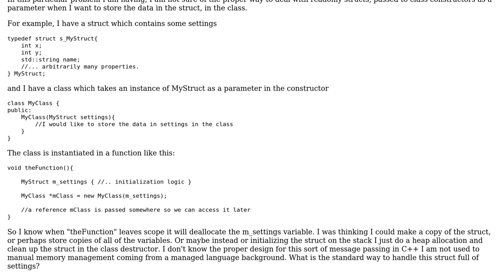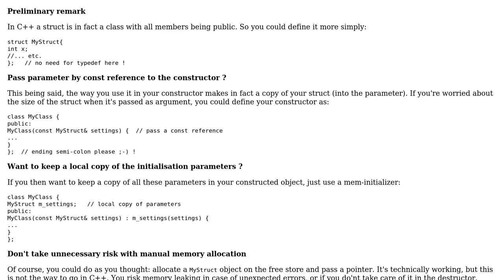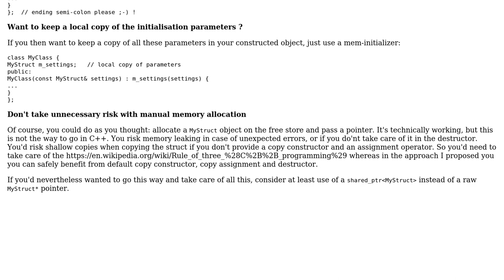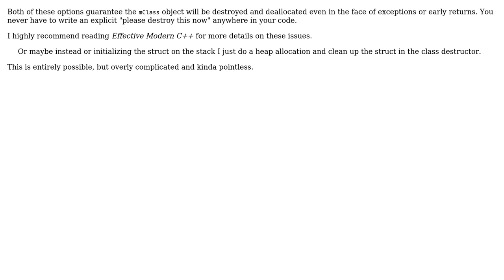Software Engineering: Passing readonly structs in C++ (2 Solutions!!)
Software Engineering: Passing readonly structs in C++

With thanks & praise to God, and with thanks to the many people who have made this project possible! | Content (except music & images) licensed under CC BY-SA | Music | Images & others | With thanks to user tt9 user Ixrec user Christophe and the Stack Exchange Network Trademarks are property of their respective owners. You are responsible for your own actions.